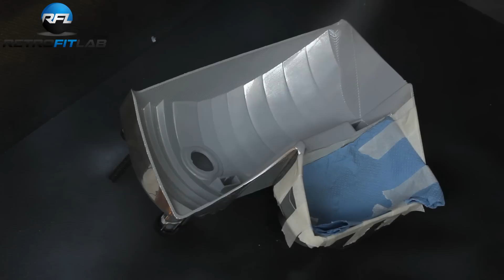Dodge Ram 2009-2012, HID Bi-xenon projectors tutorial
Dodge Ram, year 2009, 2010, 2011 and 2012, HID Bi-xenon projectors tutorial installation video with black painted reflectors.

𝗜𝗻𝘀𝘁𝗿𝘂𝗰𝘁𝗶𝗼𝗻𝘀:
0:01 heat the headlight in a carton box or oven for about 14 minutes
0:10 open the headlight with the permasealtools and screwdriver
1:05 remove the plastic cap inside the headlight
1:13 remove the reflector out of the housing
1:27 make some free space for the bi-xenon projector
1:42 drill the mounting of the reflector some bigger for the fitting of the projector
* If you want a black reflector:
2:10 spray a primer on the reflectors
2:26 spray the black painting after the primer is dry
2:55 place the smallest rubber ring on the screw thread of the projector
3:31 first mount the Mini Gatlin Gun shroud, after that you can mount it in the reflector
4:06 screw the bulb holder on the back of the projector
4:12 place the reflector back in the housing
4:32 put some butyl on the edges because all the permaseal has been removed
4:51 replace the glass and but it in the box for about 12 minutes
5:15 connect the bi-xenon function by our special adapters
5:57 drill a hole in the plastic cap for the wires to the ballast
6:25 connect the input for the ballast on the original 12v wires for your low beam
7:05 check the light output

𝗔𝗱𝘃𝗮𝗻𝘁𝗮𝗴𝗲𝘀 𝗼𝗳 𝗮 𝗕𝗶-𝘅𝗲𝗻𝗼𝗻 𝗽𝗿𝗼𝗷𝗲𝗰𝘁𝗼𝗿 𝗿𝗲𝘁𝗿𝗼𝗳𝗶𝘁 𝗸𝗶𝘁:
• Much better light output
• Double high beam (xenon + halogen)
• No glare
• Lower energy consumption (35 watt instead of 55 watt)
• Luxury OEM look

𝗧𝗵𝗶𝘀 𝗸𝗶𝘁 𝘄𝗶𝗹𝗹 𝗳𝗶𝘁 𝗼𝗻:
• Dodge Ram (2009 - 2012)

𝗢𝘂𝗿 𝗦𝘁𝗼𝗿𝘆:
Retrofitting refers to the addition of new technology or features to older systems. These days there are a lot of people who put a simple plug & play xenon kit in their halogen headlight housing in an attempt to improve night vision and looks of their vehicle. In fact they don’t realize that their headlight beams are often worse than before. Night vision achieves relatively little improvement on night vision because of a poor beam pattern, which increases the blinding of other road users. This is because their headlight housings are designed for halogen and not xenon.

A true Bi-Xenon projector update is now possible for your car. Such an upgrade will significantly improve your light output from 700-2100 lumens to 2800 and 3500 lumens, without blinding other traffic with glare from your headlight. Upgrade your headlight OEM style!

The latest high power Led bulbs will upgrade both the exterior and interior lighting system of your car. Led lighting is becoming more and more popular in the automotive market for obvious reasons. They have longer lifetime, use less energy and improve safety with their fast response time.

Good luck with your retrofit!

These products are not ECE-approved and must not be used on public roads in any exterior application. Use on public roads will invalidate both the operating license and insurance coverage.